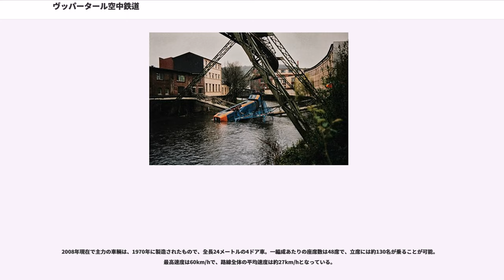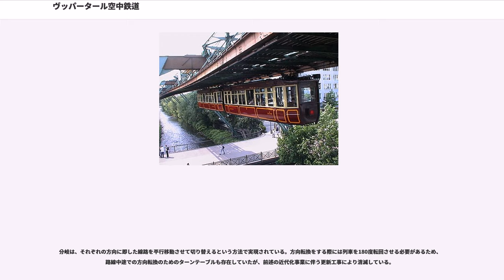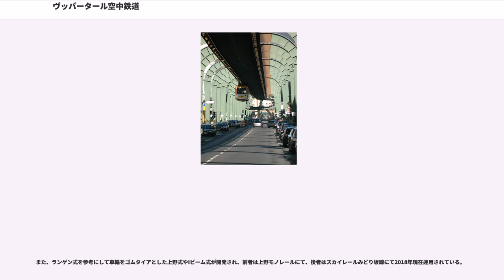ヴッパータール空中鉄道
ヴッパータール空中鉄道（ヴッパータールくうちゅうてつどう、）は、ドイツのヴッパータールに存在する懸垂式モノレール。正式名称は「（）」である。直訳すると「オイゲン・ランゲン式単軌懸垂鉄道機構」となる。

本稿では、ヴッパータール空中鉄道について説明するほか、同鉄道が採用しているランゲン式モノレールシステムについても説明する。

民間のドイツ人技師カール・オイゲン・ランゲン (Carl Eugen Langen 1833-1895) が開発したランゲン式を採用している。1898年に着工され、1901年に開通した。幾度かの更新を経て2008年現在も都市交通機関として使われており、現役最古のモノレールとなっている。

総延長は約13.3キロメートル。うちオーバーバルメン - ゾンボルン通りの間の約10キロメートルはヴッパー川の上約12メートルの高さに架けられている。ゾンボルン通り - フォーヴィンケルの間の約3.3キロメートルは道路上に架けられ、高さは約8メートルとなっている。全線の所要時間は約30分。

ヴッパータール空中鉄道は、ライン＝ルール運輸連合 (VRR)に加盟しており、VRRの乗車券で乗車することができる。

懸垂式モノレールのアイディアを考えついたのはイギリスのヘンリー・ロビンソン・パーマー(1795年-1844年)であり、1821年のことであった（参考→パーマー式モノレール）。それまでに存在したいかなる鉄道とも異なるそれは、懸垂式モノレールの車体を馬力で牽引するというもので、1824年に実用化された。ドイツ人の著名な企業経営者であり政治家でもあったはそのアイディアを気に入り、エルバーフェルト（現在ヴッパータール市の一部）の役所に実現を働きかけ、またこの構想を広くアピールした。

1826年9月9日、エルバーフェルトの評議員たちは会合を持ち、ルールからのパーマー式鉄道の敷設のためにヴッパー川の上空を使うことの許可について検討を行った。フリードリヒ・ハルコルトは評議員たちとともに、ルートの検討を行った。この際の想定路線は、エルバーフェルトとヒンスベック、あるいはランゲンベルクを結ぶというものであった。しかしながら、土地所有者から異議が出され、結局この計画は実現はしなかった。

1880年代、技術者のカール・オイゲン・ランゲンは、ケルンの自工場で運搬を行うために懸垂式モノレールを開発して使用していた。この技術を人や物資の輸送に応用できることに気づき、植民地への採用を働きかけたが、採用には至らなかった。ランゲンの構想が実現されたのが、ヴッパータールである。この町では発展に伴い鉄道の導入が検討されていたが、地上は用地確保が難しいため河川上を通る高架鉄道の案が出た。しかし、ベルリンで実施されているような高架鉄道は、川幅が狭くカーブが多いため、実現困難であった。その点、オイゲンが提唱する単軌式で懸架方式の鉄道は、小型かつカーブの遠心力を車体が傾斜することで吸収でき、最適であった。このためヴッパータール市は、1894年に空中鉄道方式を採用することを決定した（2003年に、ライン地方産業遺産事務所は、ヴッパータール空中鉄道の試験線を発見した、とプレス発表している）。

ランゲンの構想によるヴッパータール空中鉄道は、1898年に着工された。その後、1900年10月24日にドイツ皇帝ヴィルヘルム2世の臨席を受けて試運転が行われ、1901年に部分開通のはこびとなった。建設期間は3年、政府から派遣された優秀な建築家であったヴィルヘルム・フェルトマンが工事の総監督にあたった。

最初に開通したのは、クルーゼ・劇場駅 - 動物園・スタジアム駅間で、1901年3月1日のことであった。その後、西側終点となるフォーヴィンケル駅までが5月24日に開通。東側終点となるオーバーバルメンまでが全通したのは1903年6月27日であった。建設に使われた鉄材の総量は実に19200トンにもおよんだとされる。建設費は1600万金マルクであった。

その後、第二次世界大戦によって被害を受けしばらく運休した時期もあったが、1946年も早い時期に、運行再開にこぎつけている。

1950年にサーカスの宣伝の為に空中鉄道に乗せられた象のタフィーが車両から落下するも一命を取り留める、という事故が発生。

ヴッパータール空中鉄道は、一日あたり約75000人の乗客を運ぶ都市交通機関としての実績を積み重ねてきており、世界で...